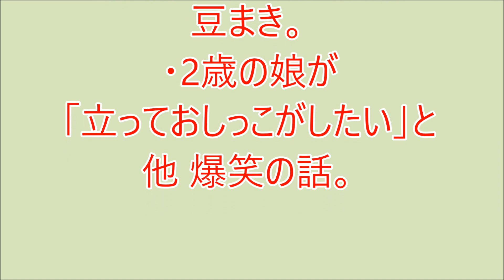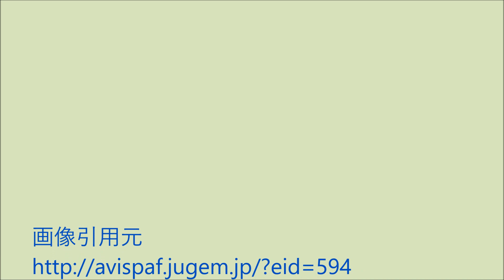爆笑！！ おもろい家族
爆笑!! おもろい家族2月7日今週の大賞発表
・超ポジティブな10歳の娘。
・10ヶ月の娘が鬼役の豆まき。
・2歳の娘が「立っておしっこ
がしたい」と。
他 爆笑の話。ラジオ、ＦＭ福岡の番組モーニングジャムのリスナー家族の面白かった出来事を投稿し紹介するコーナーです。